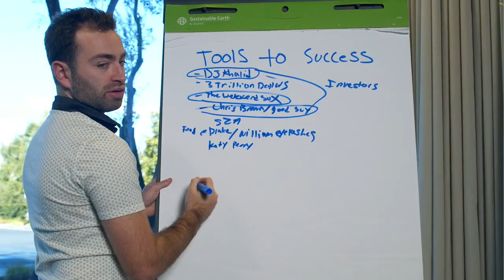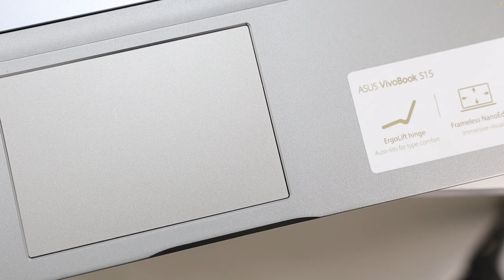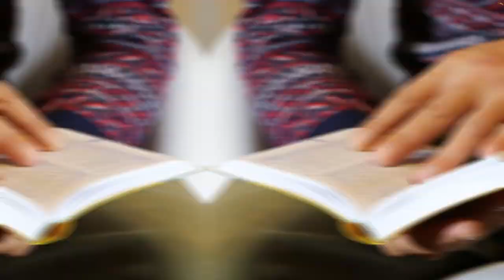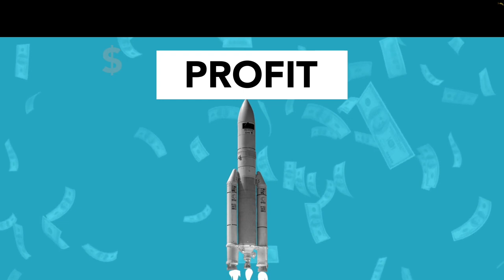Goals Setting - How to set up clear goals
In today's enlightening episode, we delve into the heart of personal development—setting clear goals. Discover why having goals is essential, and how they can transform your life.

In this video, we'll cover:

Part 1: The Importance of Having Goals
Goals provide direction, purpose, and motivation to our lives.

Part 2: The Transformative Power of Goals
Learn how setting clear, meaningful goals can transform your life by creating a vision for your future.

Part 3: Tips in Goal Setting
Discover top tips for effective goal setting, including being specific, setting deadlines,
Uncover the secret sauce, visualizing your success. This technique can supercharge your motivation and focus.